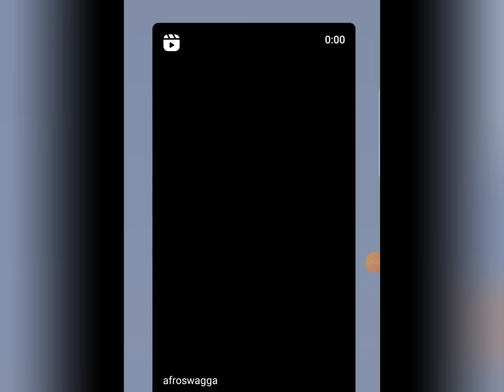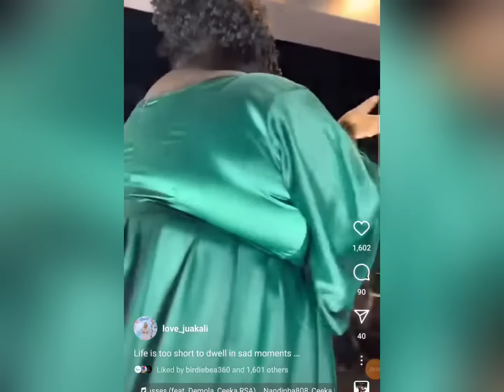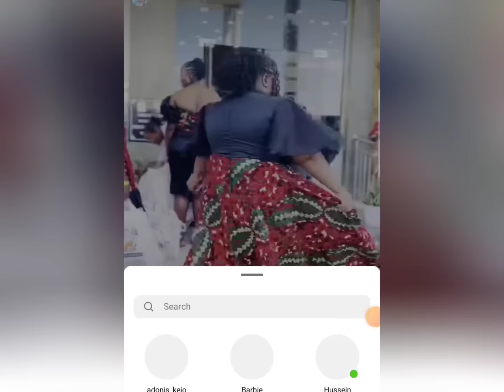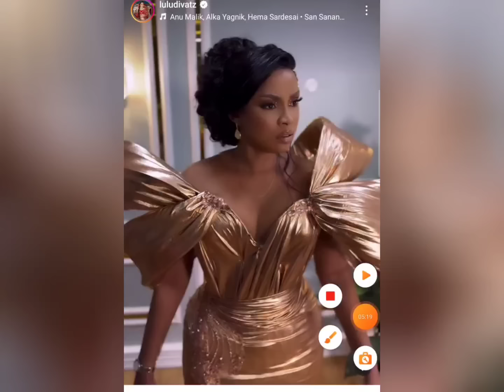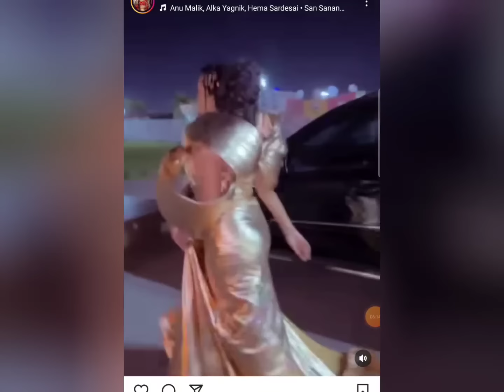MASTAA WALIOPENDEZA ZAIDI KWENYE SHEREHE YA HARMONIZE YA UZUNDUZI WA ALBUM YAKE MPYA